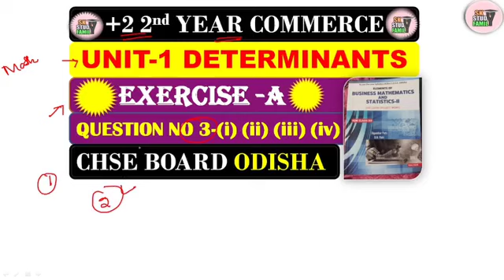BMS||EXCERCISE A Determinants QUESTION NO 3||Plus Two Second Year Commerce||CHSE ODISHA BOARD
In this video I Will discuss Plus Two Second Year Commerce Determinants Exercise A Question No 3 (i) to (iv)

     OTHER PARTS OF Determinants Link is below

For Determinants concepts

For Minor and Cofactor

For Question No 3